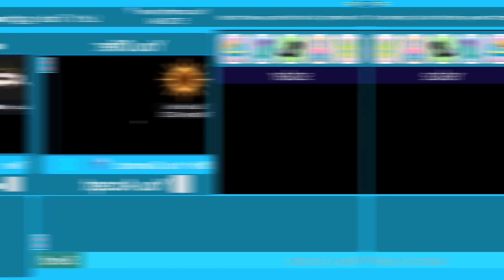What people TRADE FOR THE SOLARIX HALO! ‼️shocking offers‼️| Roblox Royale High TRADING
I hope it helps you 😄  I would still wait to offer for the halo because IT IS SO EXPENSIVE at the moment LOL!

𝐅𝐨𝐥𝐥𝐨𝐰 𝐌𝐞❗
💜Roblox: suzy_builds